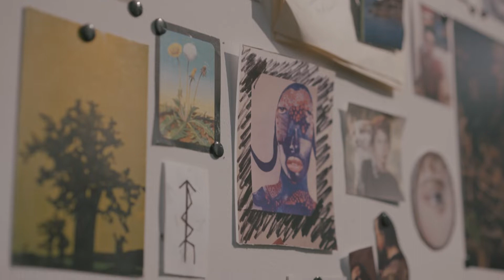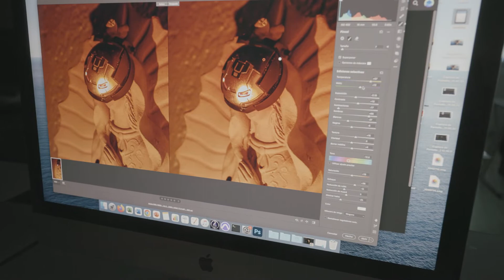Licenciatura en Artes Visuales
Conoce nuestra licenciatura en Artes Visuales que la Anáhuac México tiene para ti.